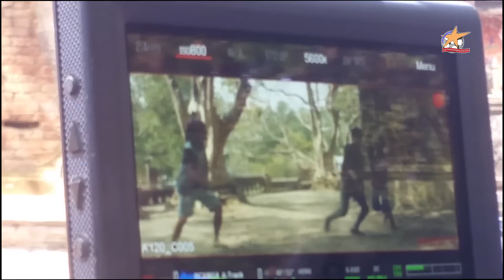HẬU TRƯỜNG PHIM: THẦN TIÊN CŨNG NỔI ĐIÊN - Đạo Diên Cao Tấn Lộc.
“Thần tiên cũng nổi điên” là một vở diễn thành công của đạo diễn Cao Tấn Lộc tại sân khấu Thế giới trẻ, TP.HCM, với hơn 1.000 xuất diễn sau 2 năm công diễn và đã đánh dấu tên tuổi của nhiều nghệ sĩ trẻ.

Phiên bản điện ảnh của “Thần tiên cũng nổi điên” quy tụ nhiều nghệ sĩ được yêu mến: Chí Tài, Lê Khánh, Thu Trang, Đại Nghĩa, Hoàng Phi, Tiến Luật, Khả Như, Diệu Nhi,...

Vở kịch này tiếp tục được đạo diễn Cao Tấn Lộc chuyển thể thành phim điện ảnh, giữ nguyên tên cùng dàn diễn viên. Phim do Greenmap sản xuất và được CGV phát hành trong dịp lễ 2-9 tới.

Trả lời cho việc lựa chọn vở kịch này để chuyển thể, đại diện sản xuất cho biết thêm, ngoài vấn đề kịch bản, nội dung ăn khách thì ở phiên bản điện ảnh "Thần tiên cũng nổi điên" có nhiều điều kiện được trau chuốt, được "tung hoành" với các hiệu ứng, kỹ xão tạo nên nhiều màu sắc mới hơn.

“Thần tiên cũng nổi điên” là bộ phim hài lãng mạn giả tưởng về chuyến phiêu lưu trong thời hiện đại của ba vị thần tiên tình yêu Á-Âu xuống thế giới loài người để gắn kết tình cảm lứa đôi.

Nội dung phim xoay quanh câu chuyện Long và Phụng. Đây là hai bạn trẻ rất đẹp đôi, họ yêu nhau và họ đã đuợc các vị thần tiên se duyên nợ.

Một ngày nọ, Ông Tơ và Bà Nguyệt xuống trần và ghé thăm đôi bạn trẻ… Họ quá bất ngờ vì Long, một nhạc sĩ trẻ có tài, đang hạnh phúc với người khác, một mối quan hệ mà các vị thần tiên không bao giờ có thể tuởng tuợng và giải thích đuợc.

Phụng, hiện giờ đang là một ca sĩ trẻ và cô luôn được vây quanh bởi những lời khen, lời xu nịnh giả dối. Cô giờ đây là nguời tình của một đại gia với bao nhiêu dự án tốt đẹp, tuơng lai tuơi sáng đang chờ cô.

Mối duyên này làm cho các vị tiên vô cùng hoang mang, bối rối. Trước sự trái quấy ngoài sức tưởng tượng đó, Ông Tơ, Bà Nguyệt đã quyết định tìm cho ra sự thật, xem thử ai đã nhúng tay vào phá rối đã tạo ra những mối tơ duyên này.